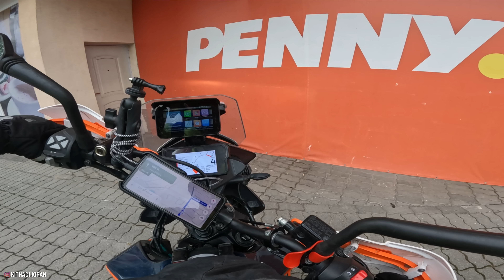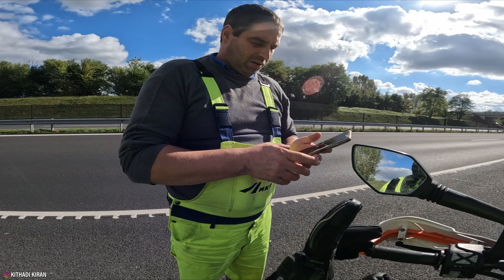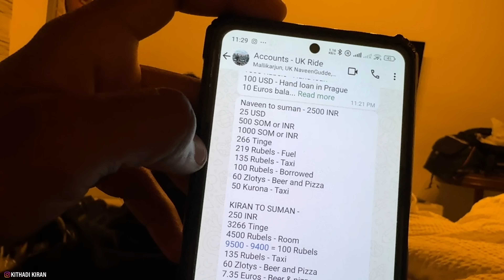CAR ಜೊತೆ INTERNATIONAL RIDE ಬೇಡ ❌ India to London Ride #36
MOBILE PARTNER For This Ride 👇
MOBILE PLANNET BENGALURU
SELL/ BUY NEW AND USED PREMIUM Gadgets At Low Price
Main Branch @6th Block, Rajajinagar, Bengaluru, Karnataka 560010, India
2nd Branch @HSR LAYOUT

Gears And Accessories which i used for Vlogging👇 (Links are provided below you can press those link and it directs you towards trusted Products)
01.GoPro Hero8 Action Camera
02.GoPro Mic Adopter
03.GoPro Safety Case/Vloggig Kit Ulanzi
04.Mic Used For Vlogging
07.SandDisk Memory Card 128GB
08.Sand Disk 64GB Memory Card
09.Sand Disk PenDrive 64GB
10.Sand Disk PenDrive 128GB
11.Power Bank
12.Collor Mic 13.Mobile Holder Cum Charger For Bike
14.Hand Glouse for Riding
15.Bluetooth Headphone
16.Waterproof Bluetooth Mini
17.Bluetooth Portable Speaker Large: Speaker
18.Chain Spray
19.GoPro Hero 8 Small Accessories
20. Waterproof Cover for backpack
21.Selfie Stick 22.Boungee Chord for Luggage Tieng
23.Lancer Shoe Which i used(Make sure your size before Buying) 24.Slipper For Outing(Make Sure Your Size Before Buying) 25.Bag I used
Copyright Credits👇💚